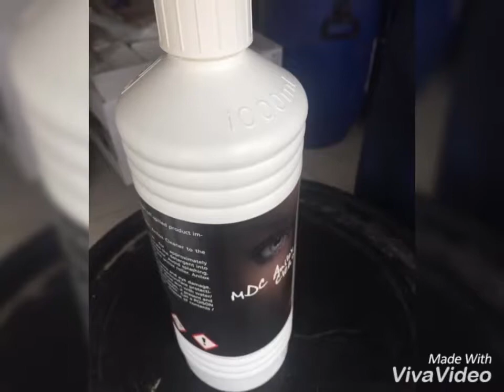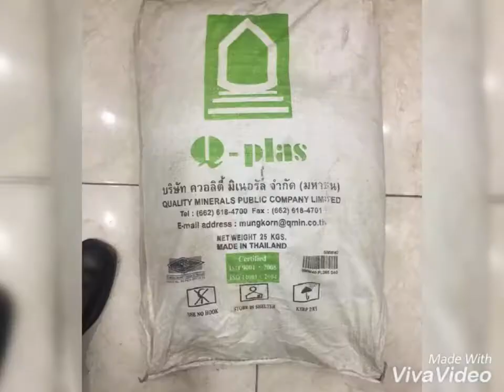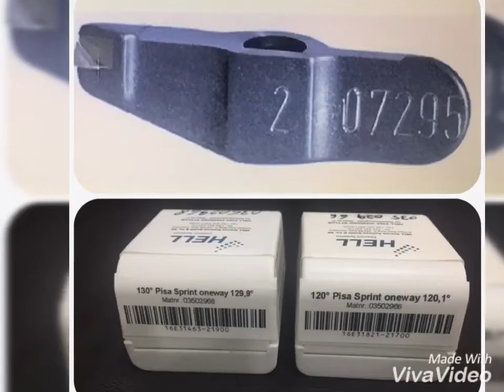January 1, 2019